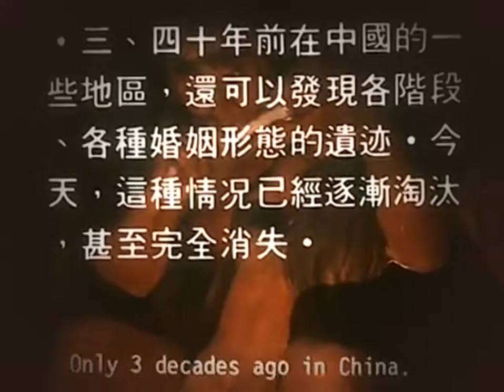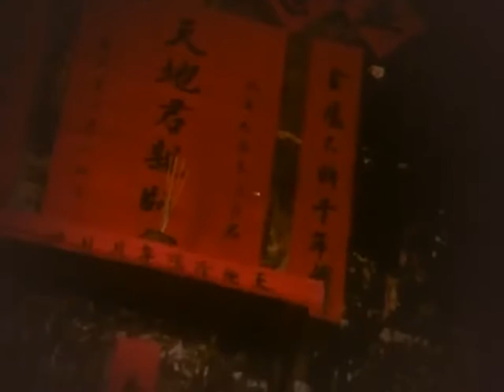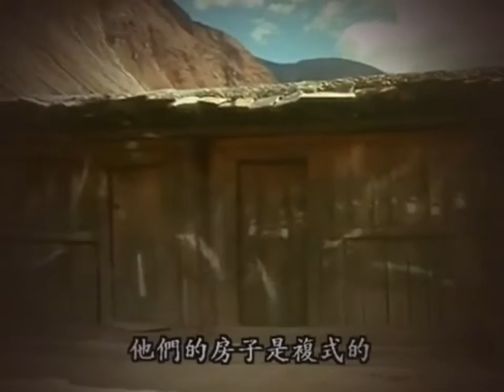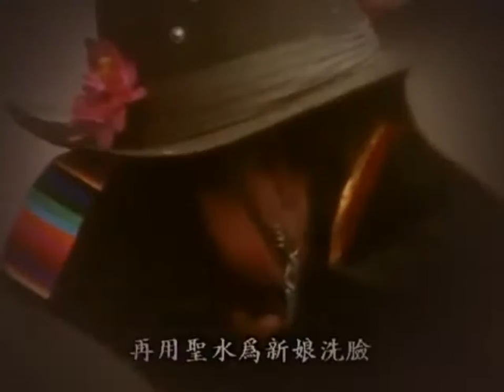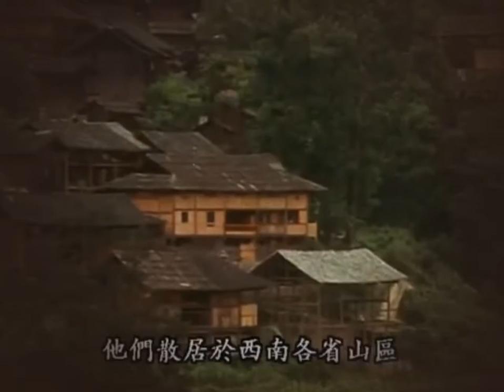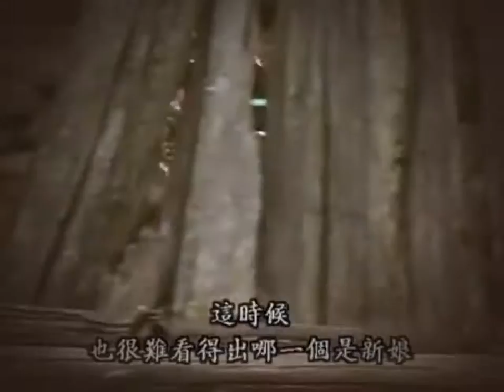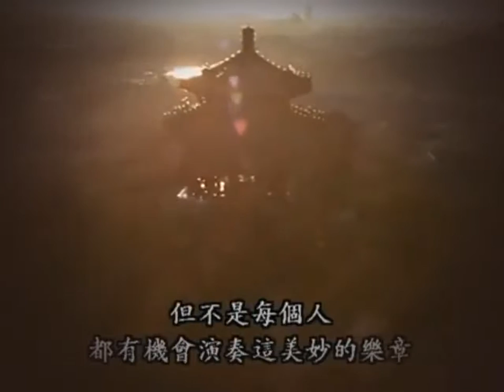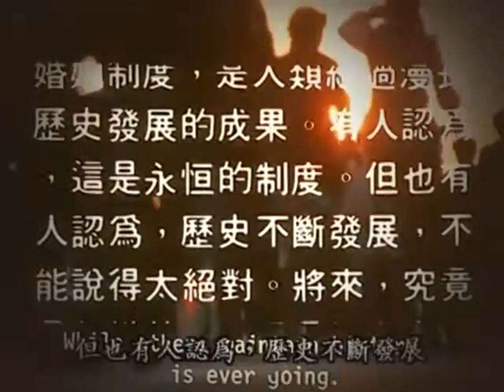Documentary Amazing Marriage Customs China Anthropology 101 English narration w Chinese subs